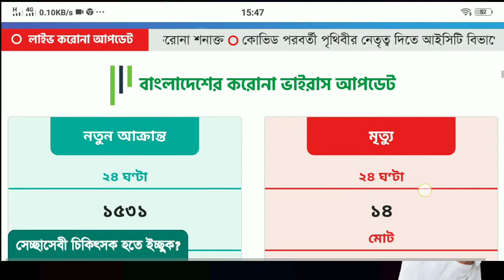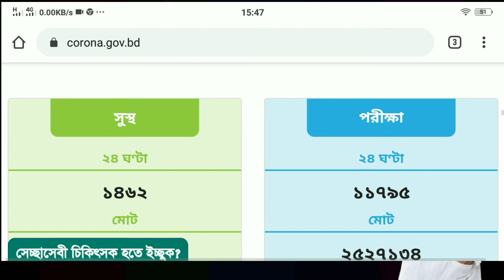এই মাত্র পাওয়া সংবাদ করোনা ভাইরাস এর সর্বশেষ আপডেট বাংলাদেশ,,channel rtm,,স্বাস্থ্য বুলেটিন,,